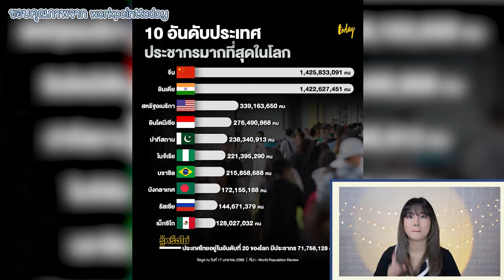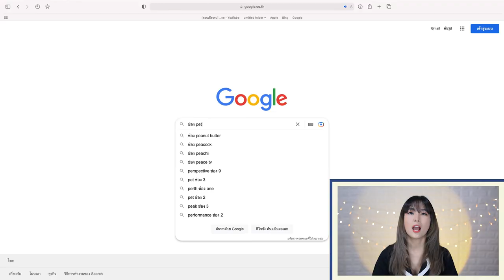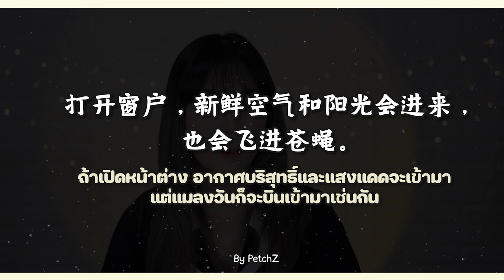ทำไมจีนแบนแอปต่างชาติ? ทำไมไปจีนแล้วเล่นแอปที่ใช้อยู่ไม่ได้? | สาระne EP.3 | PetchZ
จากคลิป 3 ประเทศ ใช้แอปไม่เหมือนกัน

เรามาคุยกันต่อดีกว่าว่า ทำไมจีนถึงบล็อกแอปพลิเคชั่นหรือเว็บไซต์จากต่างชาติด้วย

ใครที่เคยไปจีนหรือกำลังจะไปจีน คงต้องเคยสงสัยขึ้นมาว่า ทำไมต้องแบน ทำไมต้องไม่ให้ใช้ด้วย คลิปนี้เพชรมาตอบให้แล้วค่าา

Line: @gushcloudth
ขอบคุณค่า | Thank you